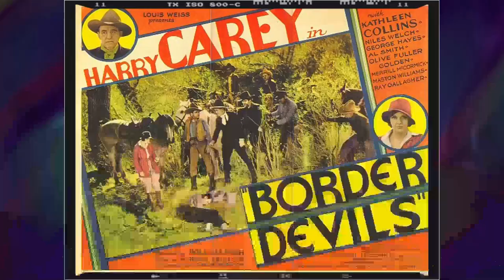Hold Onto Your Seat: Jaw-Dropping Secrets of The Way West Movie That Will Leave You Speechless!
Kirk Douglas as Senator William J. Tadlock
Robert Mitchum as Dick Summers
Richard Widmark as Lije Evans
Lola Albright as Rebecca 'Becky' Evans
Jack Elam as Preacher Weatherby
Stubby Kaye as Sam Fairman
Michael McGreevey as Brownie Evans
Harry Carey Jr. as Mr. McBee
Connie Sawyer as Mrs. McBee
Michael Witney as Johnnie Mack
William Lundigan as Michael Moynihan
Elisabeth Fraser as Mrs. Fairman
John Mitchum as Little Henry
Patric Knowles as Captain Grant
Hal Lynch as Big Henry
Timothy Scott as Middle Henry
Roy Glenn as Saunders
Paul Lukather as Mr. Turley
Stefan Arngrim as William J. Tadlock Jr.
Roy Barcroft as Mr. Masters
Eve McVeagh as Mrs. Masters
Peggy Stewart as Mrs. Turley
Anne Barton as Mrs. Moynihan
Nick Cravat as Calvelli
Michael Keep as Indian Brave
Mike Lane as Sioux Chief
Sally Field as Mercy McBee
Katherine Justice as Amanda Mack
Jack Coffer as Cattleman
Everett Creach as Cattleman
Sam Elliott as Missouri Townsman
Clarke Gordon as Caleb Greenwood
Hollis Hill as Bagpiper at Fort Hall
Eddie Little Sky as Sioux Warrior
Gary Morris as Paw-Kee Mah
Mitchell Schollars as Indian Boy
Hector Smith as Bagpiper at Fort Hall
Rex Trailer as Cowboy Asking About Bethel Bartholomew
Paul Wexler as Barber